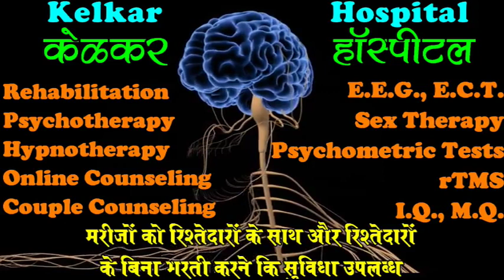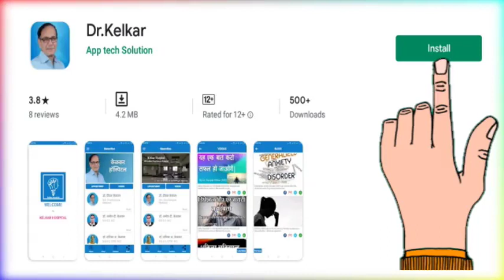People getting Happiness & Peace - By Dr. Deepak Kelkar (MD) Psychiatrist Hypnotherapist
• Psychiatrist
• Hypnotherapist
• Psychotherapist,
• De-addiction Specialist
• Sexologist

     3 )Kelkar Hospital Channel